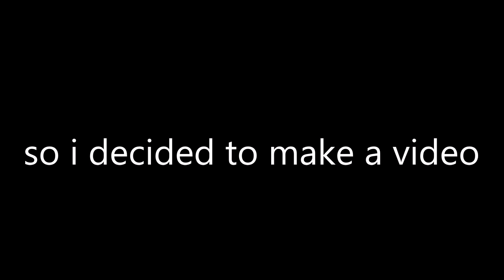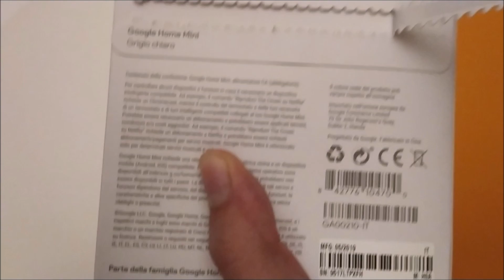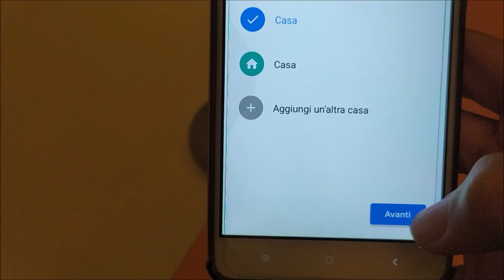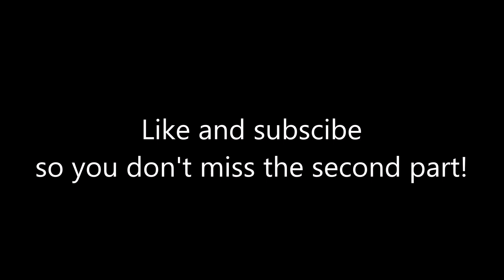how to make a google home mini with internal battery! | Part 1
in series of videos I'll show you how to make a google home mini with internal battery!
it is very useful to take it to other rooms or in the garden and listen to music